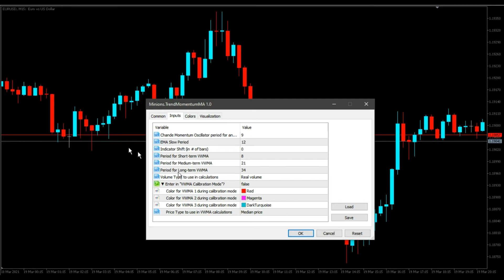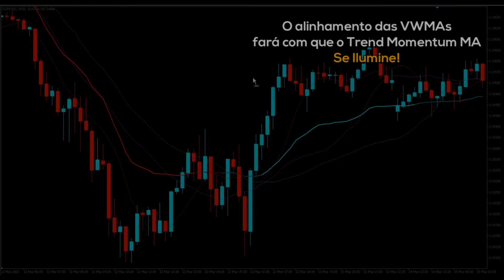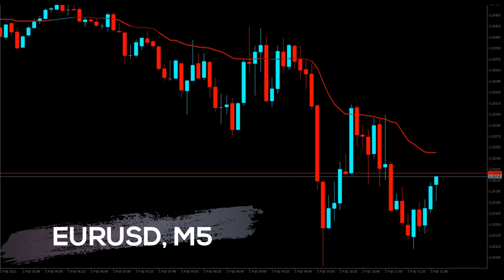Trend Momentum MA - Indicador para Metatrader 5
Imagine uma linha simples e poderosa que oferece tudo o que você precisa saber sobre o Mercado: Tendência e Momentum.

Bem-vindo ao Trend Momentum Moving Average!

Visualmente, parece uma média móvel muito simples, mas na verdade é uma média móvel VIDYA (Variable / Volatility Index Dynamic Average) - originalmente criada por Tushar Chande - e o objetivo principal desta média móvel especial é entender e interpretar a volatilidade atual do mercado e aplicá-la como um fator de suavização para uma média móvel exponencial tradicional.

A própria VIDYA é muito útil para o sentimento de tendência, mas nós da Minions Labs adicionamos a informação de Momentum a ela, na forma de cores. Então, teremos um indicador com um sistema de coloração que mostra o momento atual do mercado.

Quer experimentar em suas estratégias?
Baixe nossa versão DEMO gratuita!